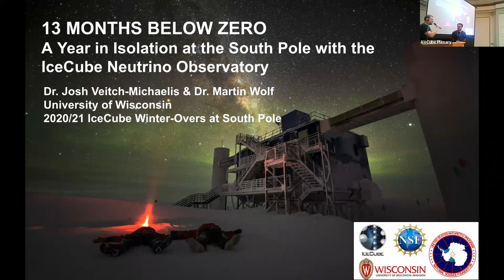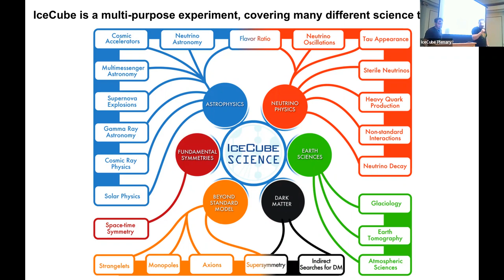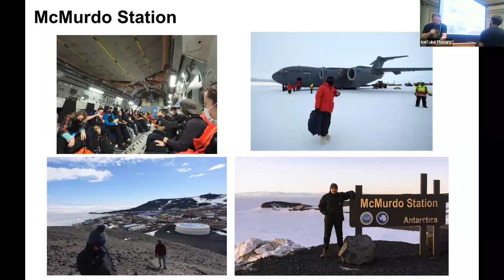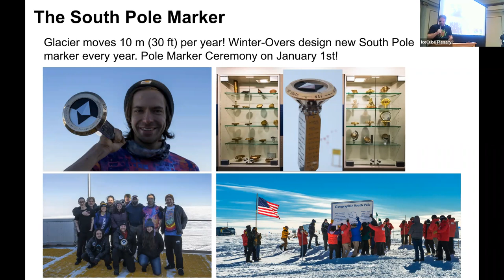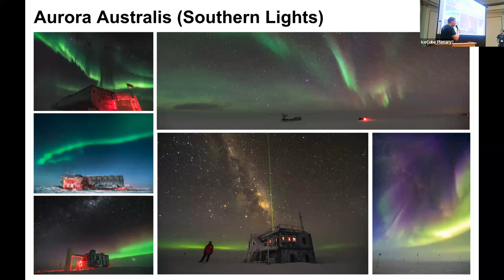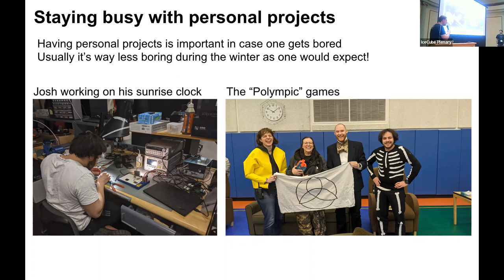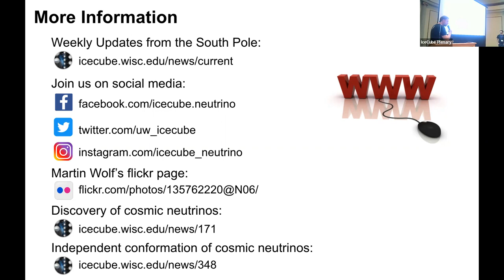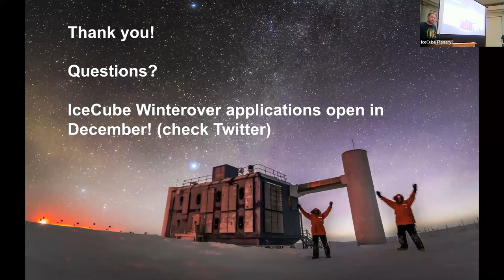13 Months Below Zero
Ever wonder what it’s like to work and live in one of the harshest environments on Earth? Hear a firsthand report from Martin Wolf and Josh Veitch-Michaelis, who spent a year at the South Pole. As winterovers, they were responsible for keeping the IceCube Neutrino Observatory, a unique telescope that searches for nearly invisible cosmic messengers, up and running 24/7.